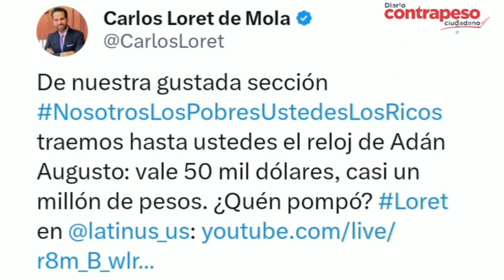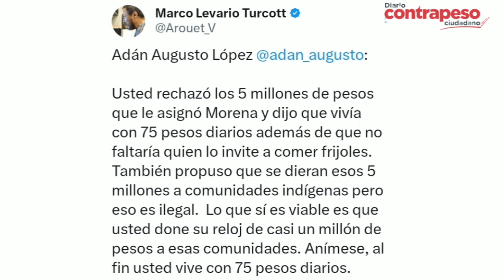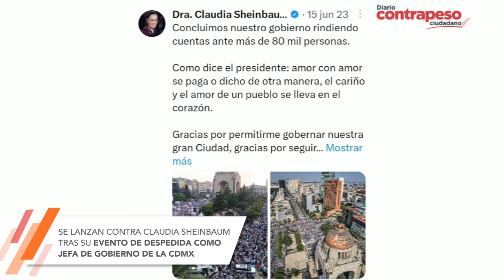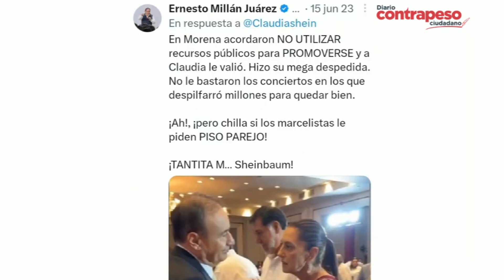Exhiben a Adán Augusto usando lujoso reloj de casi un millón de pesos | Noticias de la semana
Video📹 | *Exhiben a Adán Augusto usando lujoso reloj de casi un millón de pesos | Noticias de la semana*